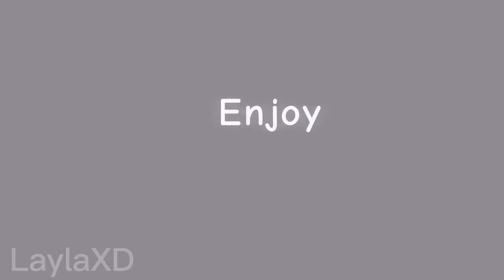Break This Breaking Point // Animation Meme // Poppy Playtime // Loop + Lazy // Remake // LaylaXD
apps : Flipaclip Premium, Capcut
fps : 12
Original : lucazz
Inspired : Kitty Toons

Character :
- Huggy Wuggy
- Kissy Wissy
- Player